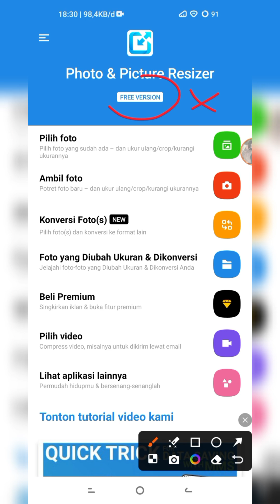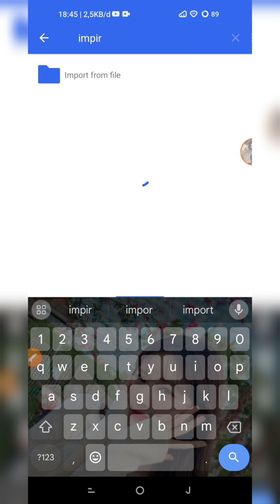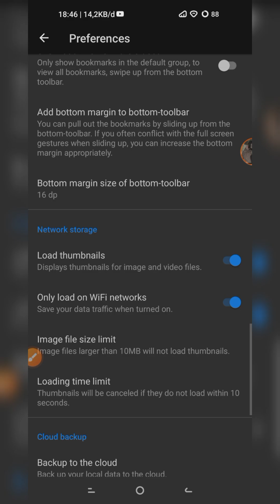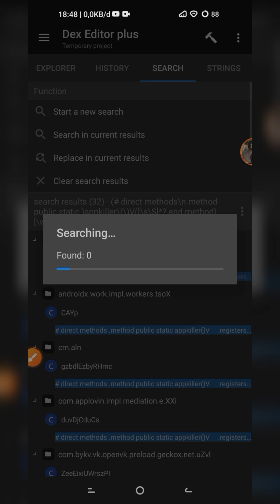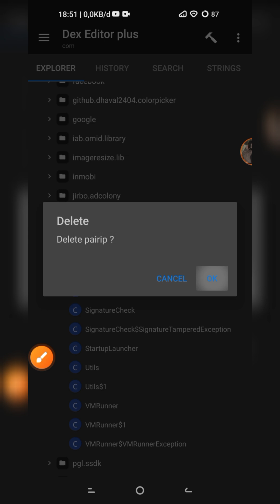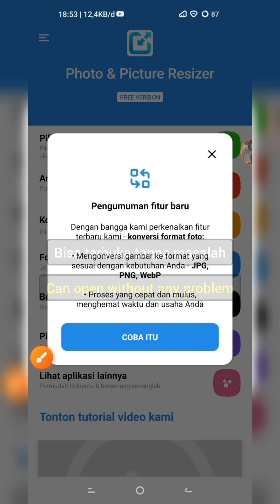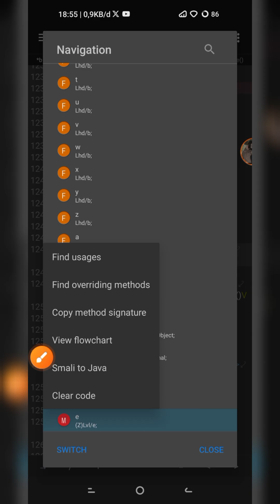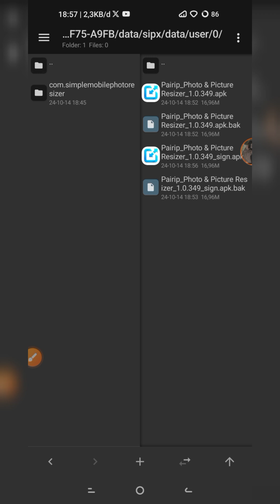Reverse Engineering Photo & Picture Resizer App With MT Manager - Bypass Google加固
• Cartoon - On On (Electro-Light Remix)

• Track: ROY KNOX - Your Poison